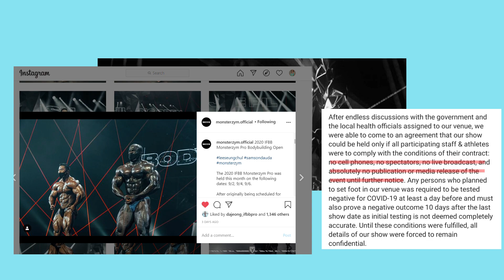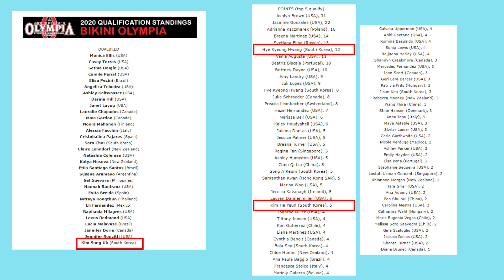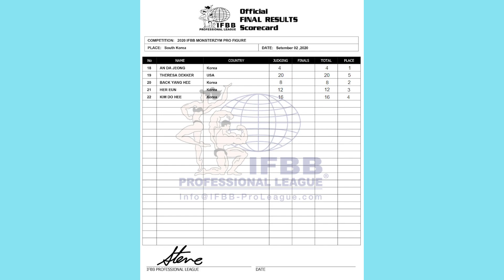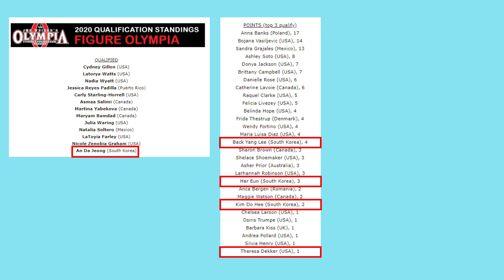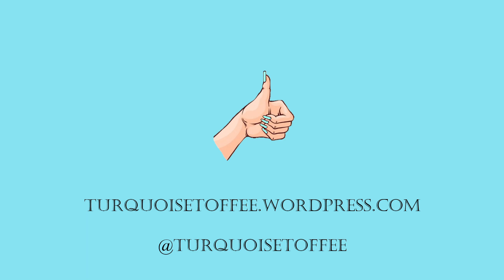Monsterzym Pro 2020 Bikini and Figure Results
Recapping the 2020 IFBB Monsterzym Pro Bikini and Figure Competition and discussing what the results mean for Olympia!